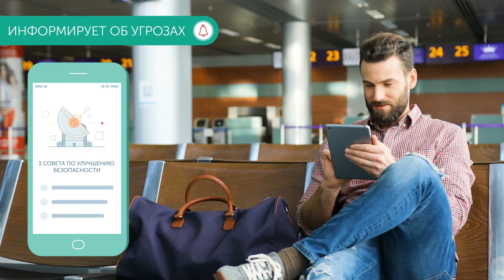Kaspersky Security Cloud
Современные технологии открывают потрясающие возможности. Но они также могут нести в себе опасность, от которой вам нужна защита, работающая круглые сутки. Kaspersky Security Cloud адаптируется под ваш стиль жизни и обеспечивает вам передовую персональную защиту. Анализируя вашу активность, решение информирует вас об угрозах вашей безопасности: выявляет слабые пароли и предлагает надежную замену, проверяет ваши аккаунты на предмет утечки данных, и, при обнаружении уязвимостей, дает советы по их устранению. Kaspersky Security Cloud предупреждает вас о попытках неизвестных устройств подключиться к вашей домашней сети. А ещё решение следит за тем, чтобы ваши устройства работали долго и без перебоев.  Kaspersky Security Cloud. Первая защита, которая адаптируется под ваш стиль жизни.